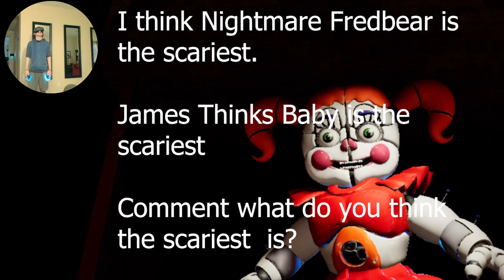WE BEAT THE GAME!! [Fnaf Help Wanted] *Ending*